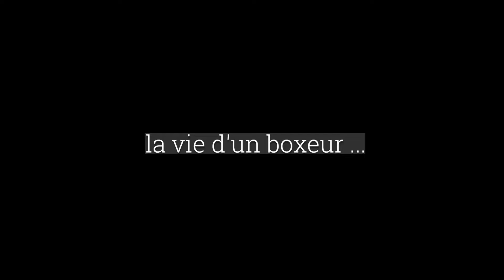Podcast 015 Samir Ghodbane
Samir Ghodbane et son entraîneur de Boxing Club Schiltigheim, Ahmed Al Ameraoui, se rendront à Chaumont pour la finale du Critérium espoirs 2021.
Le lendemain, lors du gala de boxe de la ville, Ghodbane rencontrera Agop Margaryan du Boxing Club Chaumont dans un combat pour le titre très attendu.
Dans ce podcast, Ghodbane parle de sa préparation pour le combat et de l'importance de la victoire.